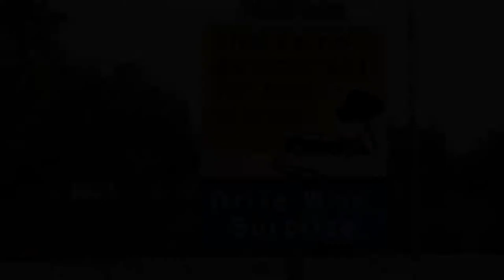Traffic Tip Tuesday - Seat Belts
In this week's Traffic Tip Tuesday, Officer Len Collins discusses the importance of wearing a seat belt. Buckle up and Drive Wise, Surprise!